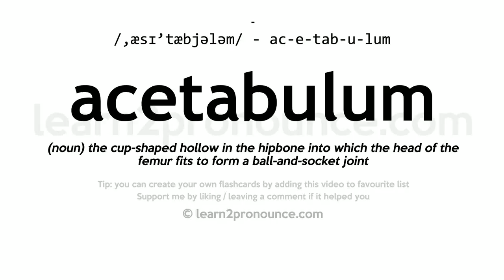Pronunciation of Acetabulum | Definition of Acetabulum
Acetabulum pronunciation | How to pronounce Acetabulum in English?
/,æsɪ`tæbjələm/
Meaning of Acetabulum | What is Acetabulum?
(1) (n.) A vinegar cup; socket of the hip bone; a measure of about one eighth of a pint, etc. (2) (n.) The bony cup which receives the head of the thigh bone. (3) (n.) The cavity in which the leg of an insect is inserted at its articulation with the body. (4) (n.) A sucker of the sepia or cuttlefish and related animals. (5) (n.) The large posterior sucker of the leeches. (6) (n.) One of the lobes of the placenta in ruminating animals.
What is Acetabulum | Acetabulum meaning and definition?